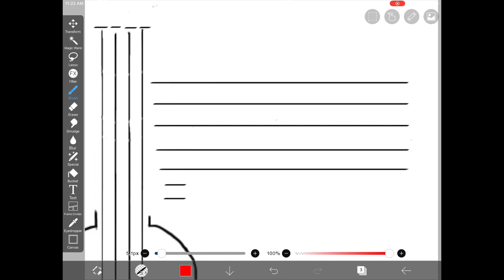Open Strings and In Between – Viola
Hello musicians! I am so proud of you for trying something new! This is a big picture look at new Viola player music basics. I hope you find some part of it helpful as we learn what seems like a bajillion different skills! @MissPegsMusicStudio